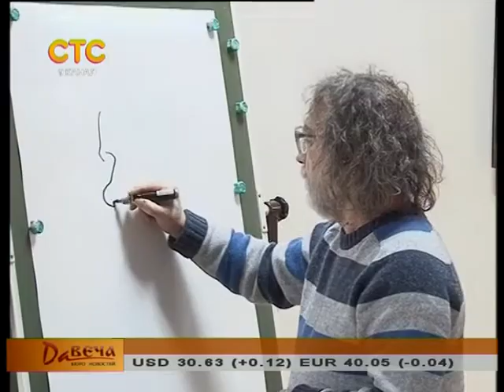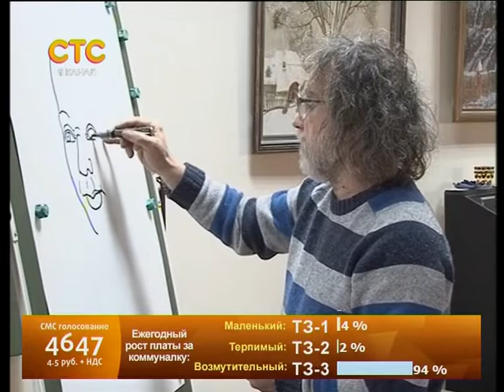Мастер-класс по графическому рисунку